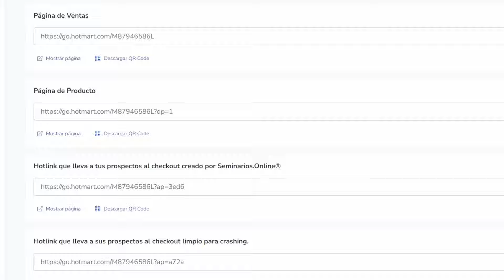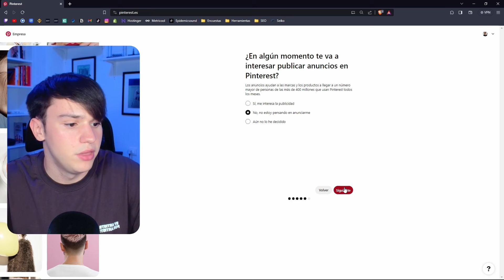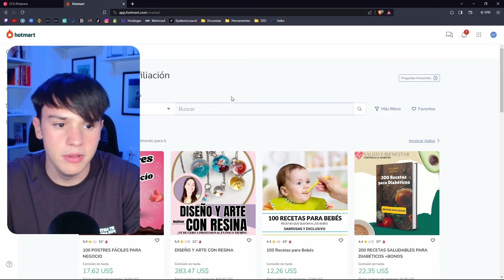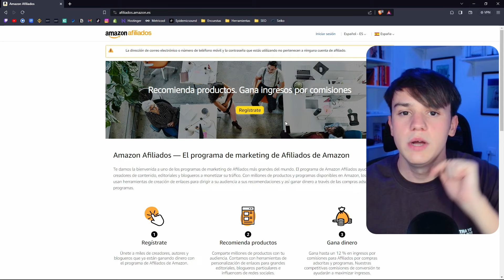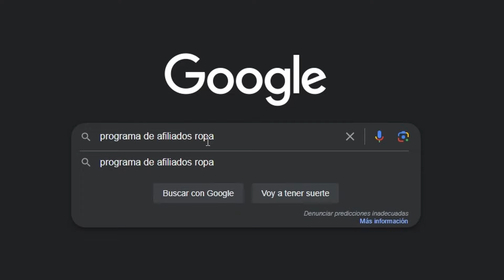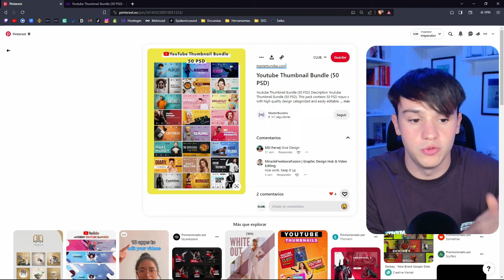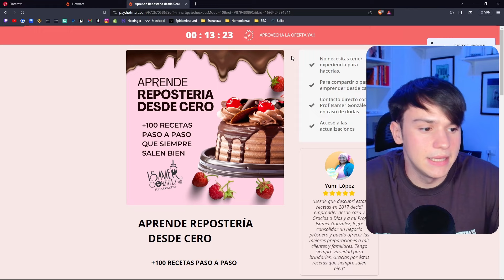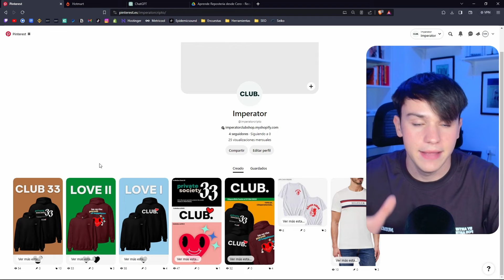Cómo GANAR DINERO Con Pinterest | Curso GRATIS De Pinterest (Paso a Paso)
Aprende al 100% a GANAR DINERO con PINTEREST con este Curso GRATIS para Principiantes y PASO A PASO👨‍🎓
✅Comprime/recorta/convierte/cambia el tamaño de cualquier imagen en línea de forma gratuita

Vas a aprender todo lo necesario para Ganar Dinero con Pinterest subiendo fotos , Ganar Dinero con Pinterest y hotmart , y muchas otras formas más que te permitirán Hacer Dinero en Pinterest🚀

(para aquellas personas que queráis ganar dinero con una marca personal)
🌟Opera entre miles de activos con Bybit🌟